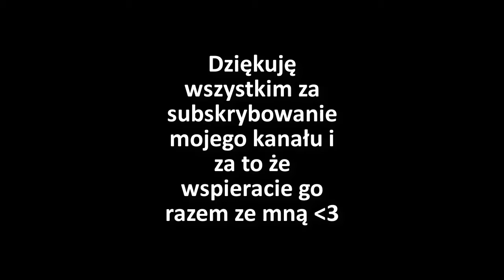▬█ █ ▀█▀ Ostatni odcinek w tym roku 😢 Enduro leleszki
Uwaga! Powyższe sceny filmowe są zmontowane za pomocą programu, w którym można dowolnie edytować materiał video. Liczniki nie są skalibrowane, prędkości pokazywane na licznikach są zawyżone. Jazda po ulicy, polach, łąkach i lasach to efekt komputerowy. Wszystko co właśnie zobaczyłeś nigdy się nie wydarzyło i jest produkcją filmową. Jakiekolwiek podobieństwo przedstawionych na tym kanale (w filmach) osób, miejsc, wydarzeń, imion, ksywek, adresów i innych określeń jest przypadkowe. W związku z powyższym nagranie to nie może być dowodem w sądzie, lub prowadzić do ukarania za wykroczenia drogowe i inne.